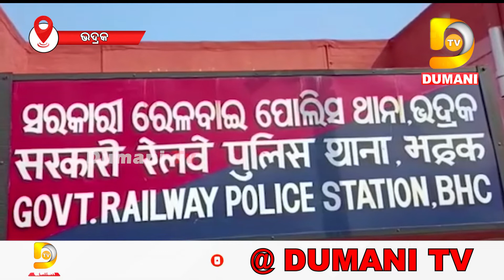ରକ୍ଷିତା ପାଇଁ ସ୍ତ୍ରୀକୁ ପରକରି ବନ୍ଧା ହେଲା ରସିକିଆ ସ୍ବାମୀ